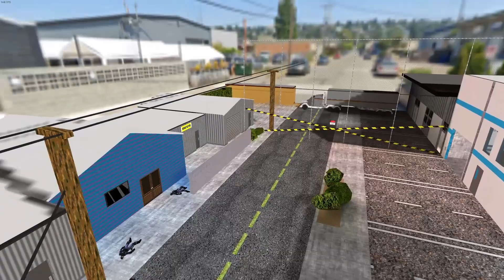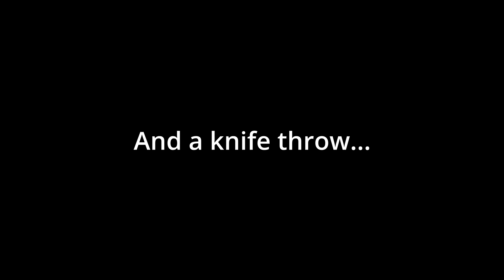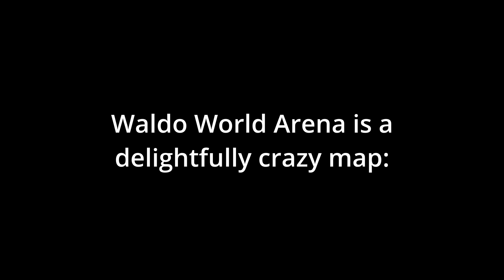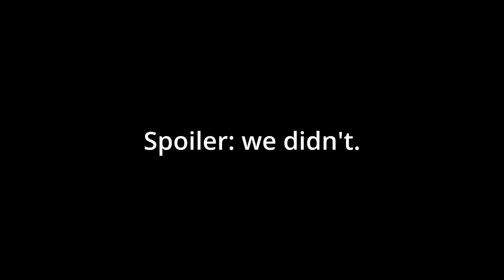Action Quake 2 with Peter and Blair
Yes, we're playing a game that came out in, like, 1998.  And yes, we've been playing it regularly since then!  :D

Some random clips of playing Action Quake 2 with Peter and Blair.